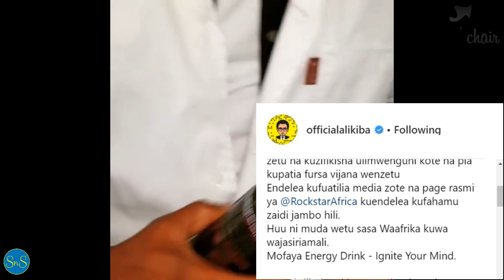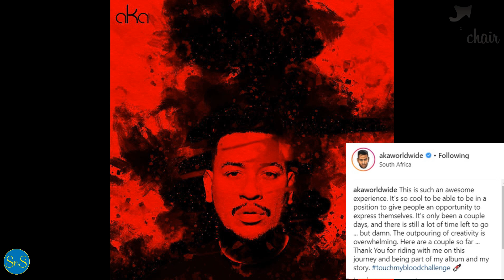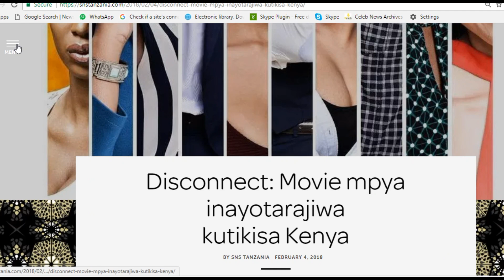The Black Chair: Alikiba afafanua kuhusu 'MOFAYA ENERGY DRINK' Diamond na Hamisa wakoleza